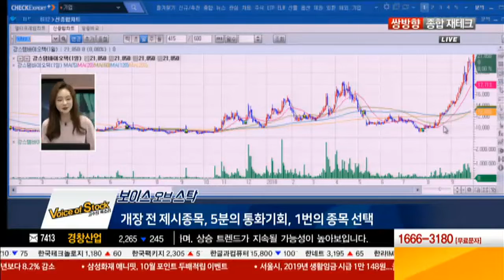[수익산맥1부] ‘52주 신고가’ 단기간 수익실현 종목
수익산맥 1부 [보이스 오브 스탁]

수익률 게임을 얼마 남겨두지 않고
치고 빠지기 좋은 급등주 추천!
솔깃한 전문가의 멘토링에
수익률 꼴찌를 달리는 이슬 앵커 귀는 ‘팔랑팔랑~’
이번에도 단타매매에 도전~?

*수익산맥 홈페이지 바로가기 : suiksanmak.aktv.kr